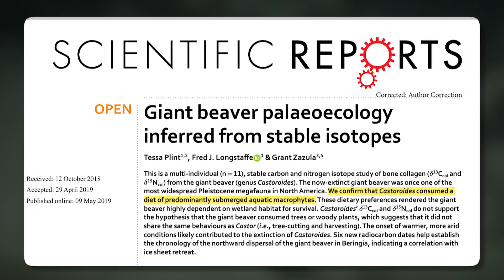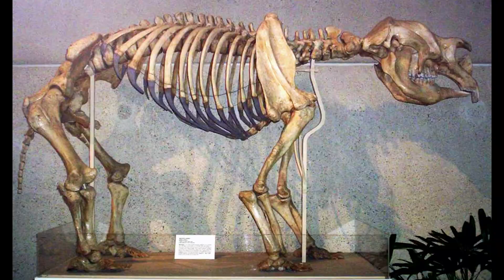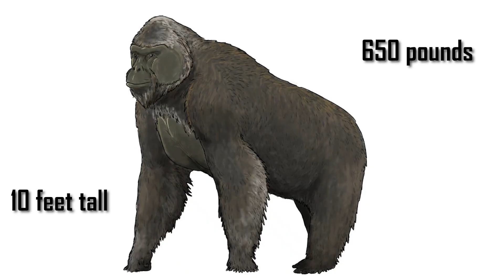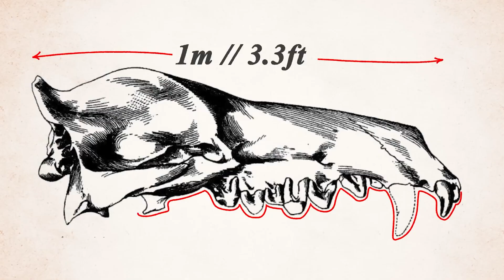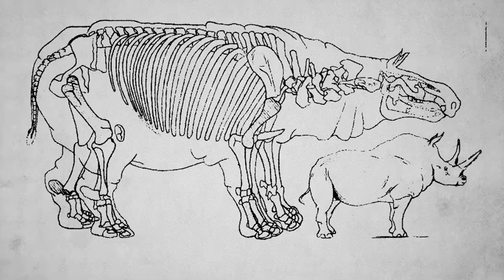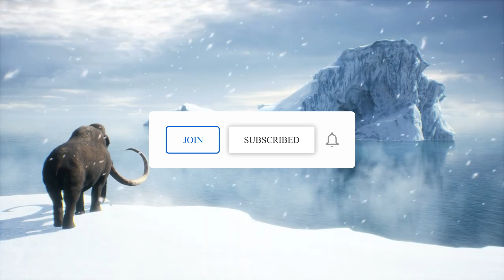The Biggest Animals in History That Nobody Talks About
When you think of Earth’s largest animals, you probably picture dinosaurs. But what if the true giants came after the asteroid?

From colossal ground sloths to rhinos taller than houses, the Age of Mammals produced some of the most unbelievable creatures that ever walked the Earth—titans so massive and strange, they make dinosaurs look almost ordinary.

In this episode of Beasts Beneath Time, we explore 10 of the largest land animals in history that weren’t dinosaurs—the forgotten megafauna that ruled the planet after the Mesozoic ended.

What You’ll Discover in This Video:
🦫 Castoroides — The 7-foot, 300-pound Giant Beaver, a peaceful wetland colossus.
🐀 Josephoartigasia — The hippo-sized rodent with tusk-like incisors and crocodile-level bite force.
🦘 Diprotodon — The giant wombat of Australia, weighing 3 tons and walking in massive herds.
🦍 Gigantopithecus — The real King Kong, a 10-foot primate that mysteriously vanished.
🐺 Andrewsarchus — A predator with a 3-foot skull, possibly the largest land carnivorous mammal ever.
🐘 Deinotherium — The “Terrible Beast Elephant” with bizarre downward-curving tusks.
🦥 Megatherium — The Giant Ground Sloth, a 4-ton behemoth that could fight off dire wolves.
🐘 Woolly Mammoth — The iconic Ice Age titan, adapted for survival in frozen grasslands.
🦏 Paraceratherium — The largest land mammal of all time, a hornless rhino up to 20 tons in weight and 26 feet tall.

These forgotten giants reveal the raw power of evolution—and the fragility of life on Earth. Their stories are etched into fossils, reminding us of the climate shifts, extinctions, and human pressures that ended their reign. And as today’s megafauna—elephants, rhinos, whales—face the same threats, their fate may be a warning of what’s to come.

👉 Like if these giants blew your mind.